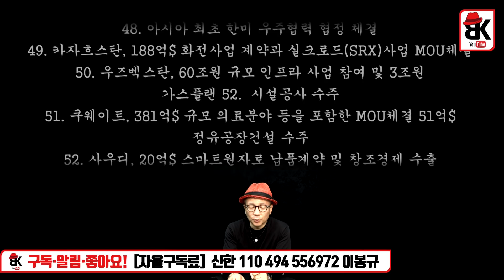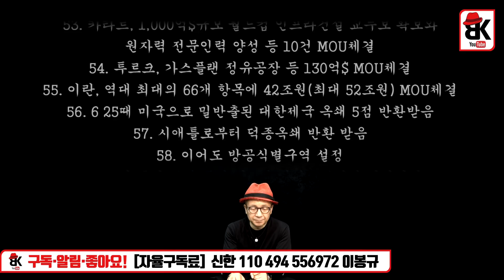박근혜 대통령 이 정도일 줄이야! 깜놀!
박근혜 대통령 업적 59개